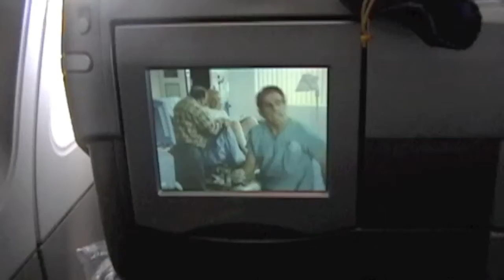FATSO FASANO is getting his sexy on in new music video "SH@T TOGETHER"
rapper/actor FATSO FASANO can not stop filiming/editing his own hits. This time he has tooking a classic from "KEITH SWEAT" and made it his own. ENJOY!